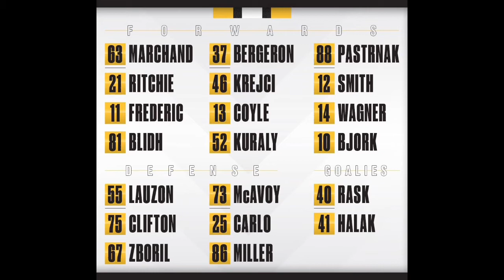Boston Bruins 2021 Week Three Games Recap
In this video I recap the past week of Boston Bruins hockey. I cover both games against the Washington Capitals and the games against the Pittsburgh Penguins and Philadelphia Flyers. Also in this video is a segment called Studs and Duds talking about the best Bruins players of the week and the worst Bruins players from the week. Players talked about in this video include David Pastrnak, Charlie McAvoy, Brad Marchand, Nick Ritchie, Charlie Coyle, Patrice Bergeron, Kevin Hayes, Tuukka Rask, Jakub Voracek, Zdeno Chara, Carter Hart, John Carlson, Karson Kulhman, Jeremy Lauzon, Craig Smith, Jaroslav Halak, Kris Letang, Evgeni Malkin, Trent Frederic, Brandon Carlo, Connor Clifton, Alex Ovechkin, Nick Backstrom, Sidney Crosby, Sean Kuraly, Chris Wagner, and many more.